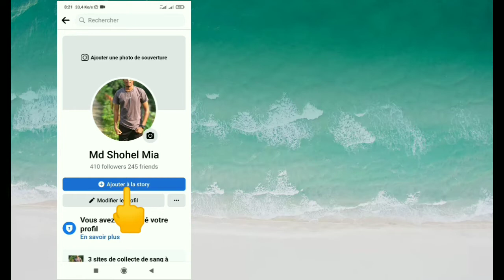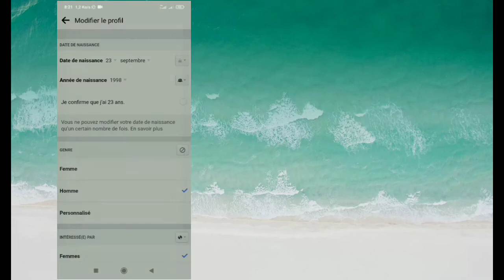Comment changer la date de naissance sur Facebook 2022 | changement d'anniversaire facebook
Comment changer la date de naissance sur Facebook 2022.

Dans cette vidéo, je vais vous montrer comment changer la date de naissance sur Facebook.it, c'est une méthode très simple et simple. regardez cette vidéo et apprenez comment changer l'anniversaire de Facebook .

Republish it.